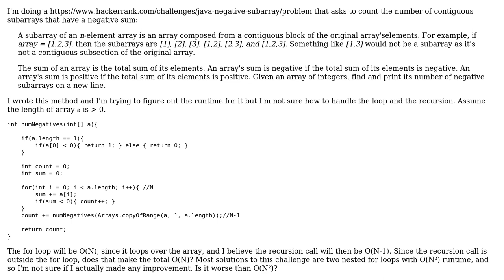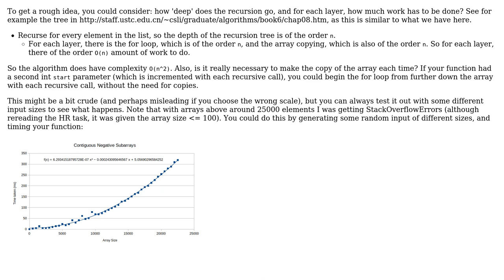Code Review: Counting contiguous subarrays with a negative sum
With thanks & praise to God, and with thanks to the many people who have made this project possible! | Content (except music & images) licensed under CC BY-SA | Music | Images & others | With thanks to user Richard user Harry King and the Stack Exchange Network Trademarks are property of their respective owners. You are responsible for your own actions.